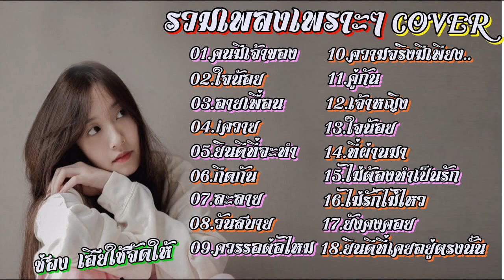รวมเพลงมาใหม่ cover (คนมีเจ้าของ - หนิง ปัทมา) (คนมีเจ้าของ - บังนัส มินิรถแห่วงกันเอง)